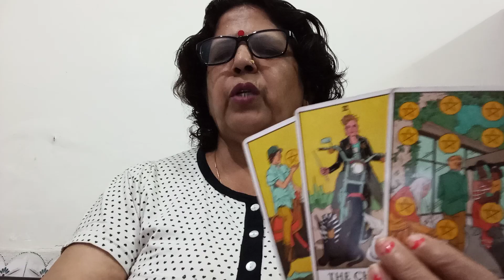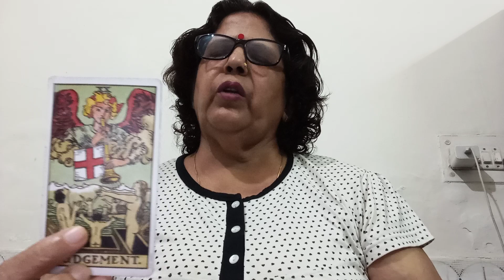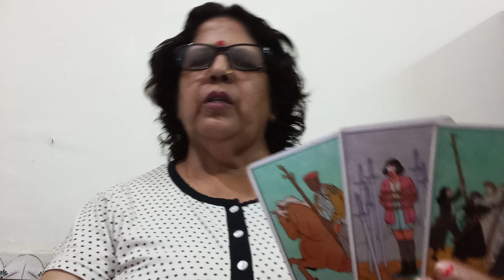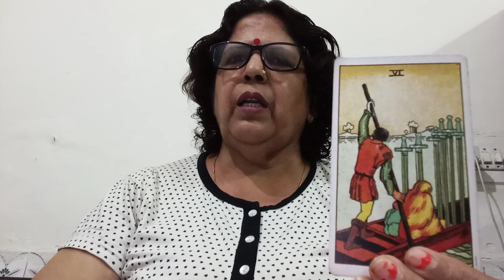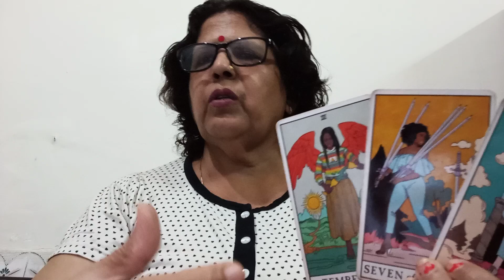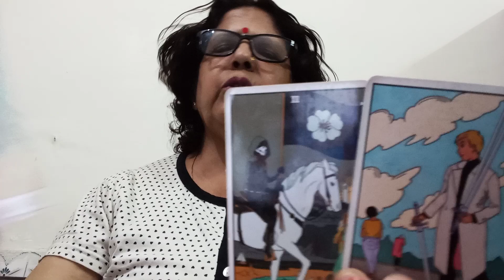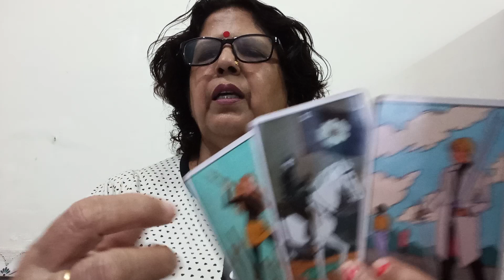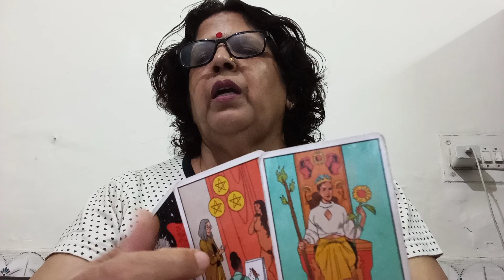SCORPIO 🦂 VRISHCHIK 💕,(26 SEP-2 OCT),"💗," TEAM WORK KI JARURAT HAI,"